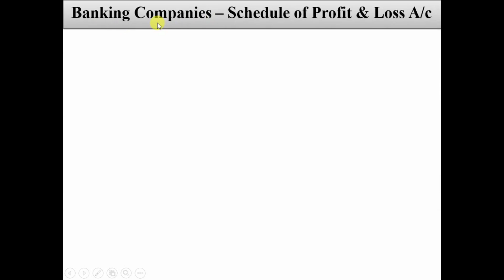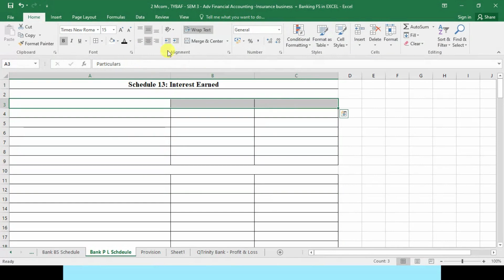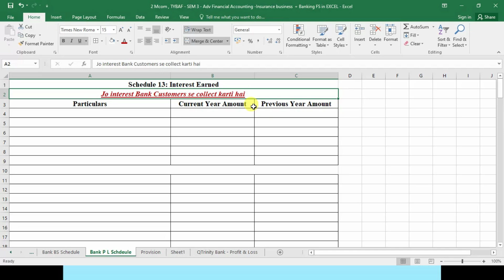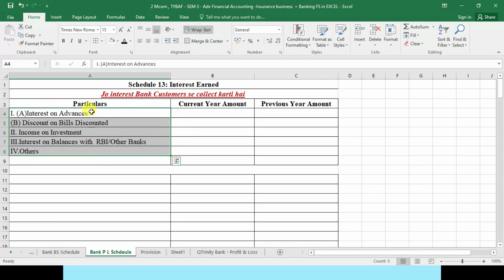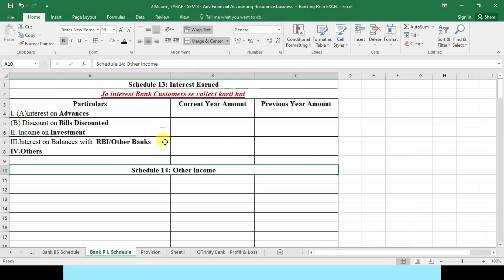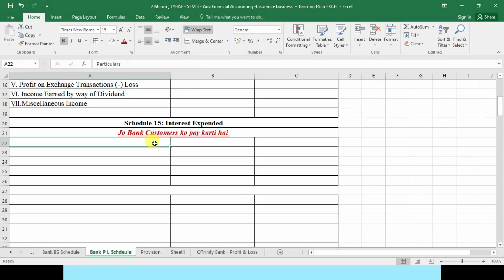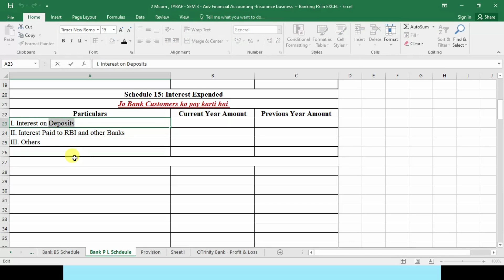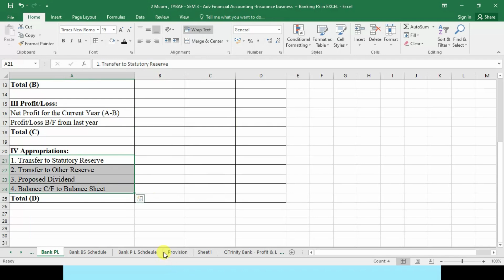#03 -Final Account of Banking Companies - Schedule of Profit & Loss Account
In this video we will various schedule of Profit and Loss Account of Banking Companies.